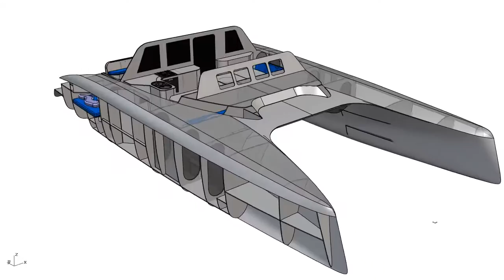G-Force 1500 Interior CAD Rendering - Schionning Designs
The interior rendering of the new G-Force 1500 from Schionning Designs and Jeff Schionning.